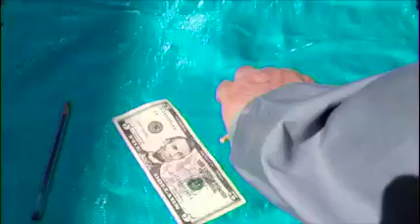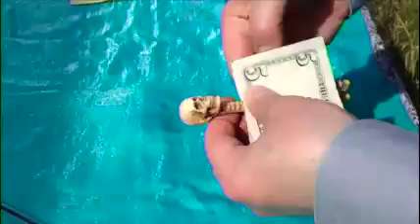Triple Haunted Skeleton Key - House of Magic (Buma Jr.)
A quick video to show you some of the amazing things one can do with the custom crafted Triple Haunted Skeleton Key!  Available at Stevens Magic Emporium and House of Magic.